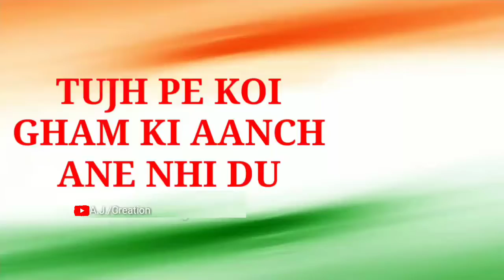Army Song || Indian || what's aap Status || by:A.J./Creation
Karke batay kaisa laga ✌️✌️